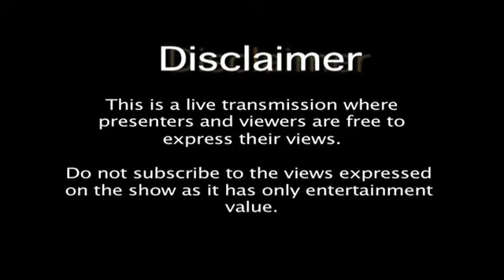Why sudden increase in infiltration from Pakistan into Jammu Kashmir ?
MATV live every Tuesday and Thursday at 6.30 pm London time